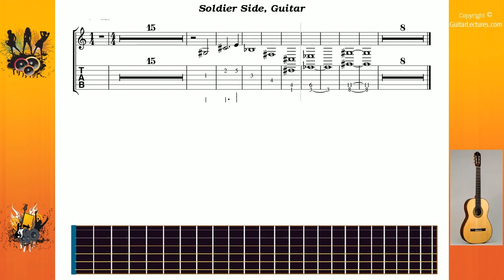Soldier Side - System Of A Down - Guitar